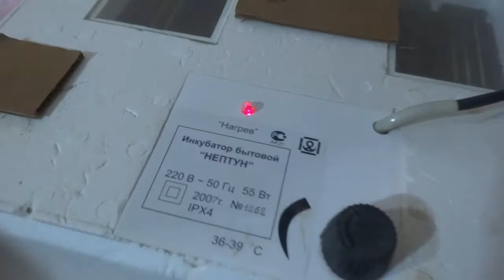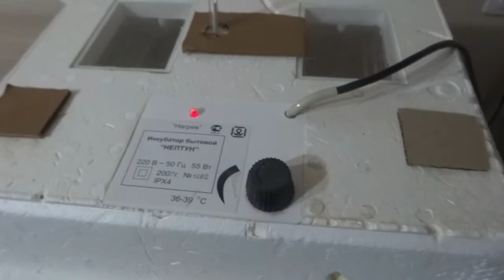ДАЧА-САД - ВЫРАЩИВАНИЕ КУРИНЫХ ЦЫПЛЯТ В ИНКУБАТОРЕ - НЕПТУН